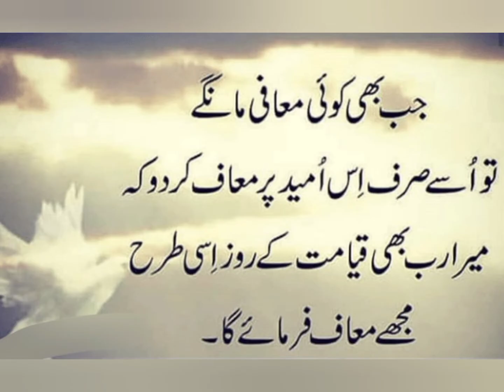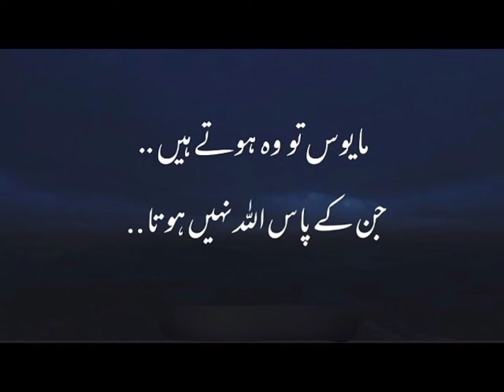Islamic 🌹 urdu quotes 🌹 buzurgon ka ehtram ♥️ best wishes 🌹 sharing